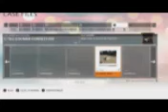Battlefield Hardline Xbox One ExtendedMag 410 Jury nuke